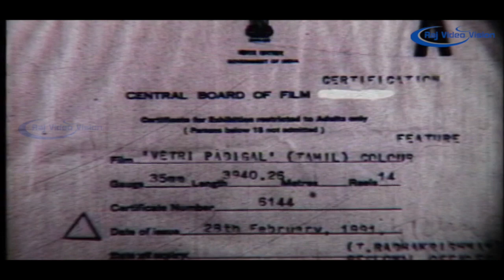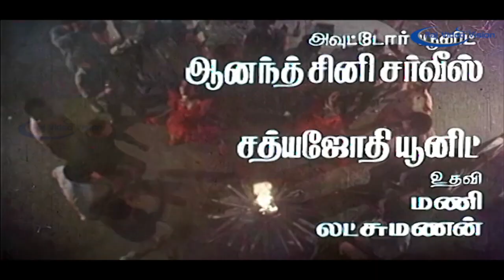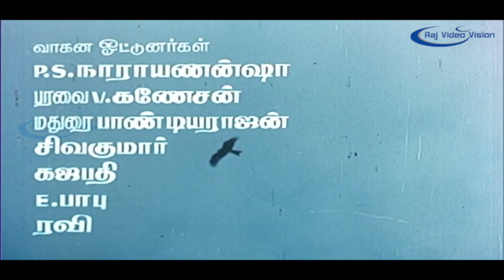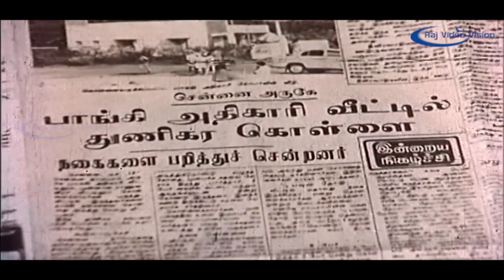Vetri Padigal Full Movie Part 1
Vetri Padigal (English: Steps of success) is a 1991 Tamil thriller film directed by Manobala. The film features Ramki and Nirosha in the lead roles, with Srividya, R. Sarathkumar, V. K. Ramasamy, Jaiganesh and Vinu Chakravarthy playing supporting roles. The film had musical score by Ilaiyaraaja and was released on 15 March 1991.The film was a remake of Marathi film Dhadakebaaz.

Produced by G. Saravanan
K. Ganesh
K. Ramraja
Written by Liaquat Ali Khan (dialogues)
Screenplay by Manobala
Story by Mahesh Kothare
Starring Ramki,Nirosha,R. Sarathkumar,Srividya,V. K. Ramasamy,Jaiganesh,Vinu Chakravarthy,,Janagaraj,Thyagu,Kitty,Disco Shanti,Baby Vichitra
Production
company         Chitramahaal and S. A. Enterprises
Country  India
Language Tamil